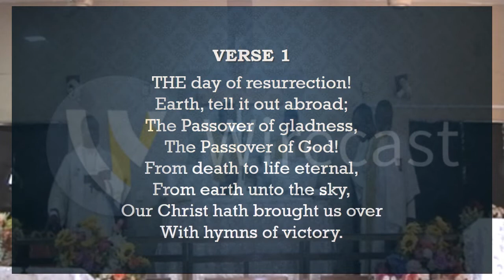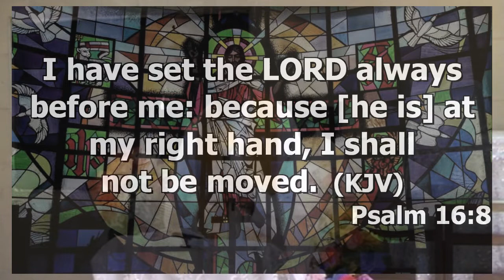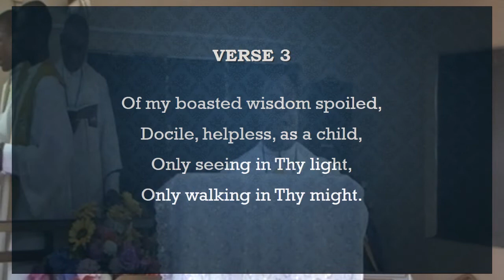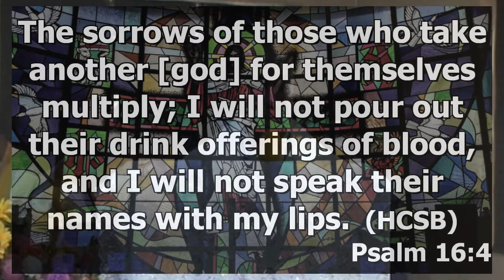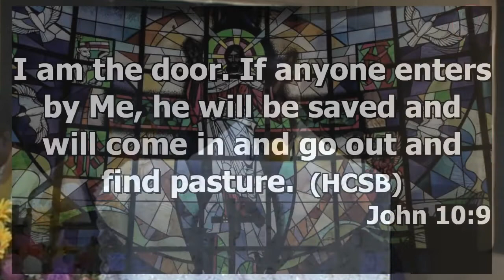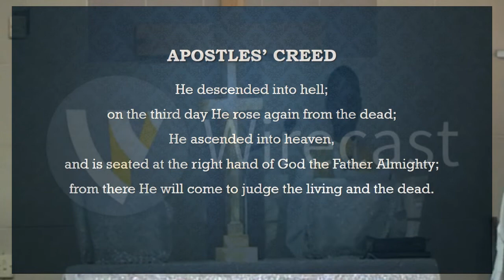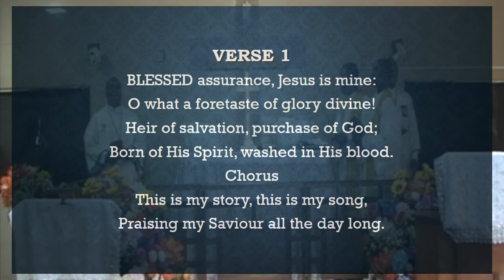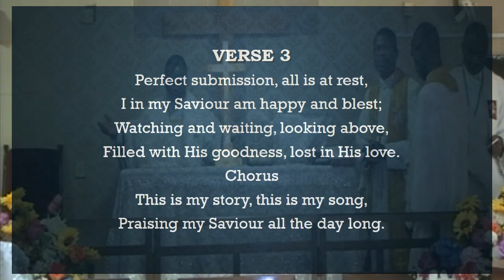English Service Sunday 19th April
Welcome to church. We are glad you are worshipping with us. God bless you.